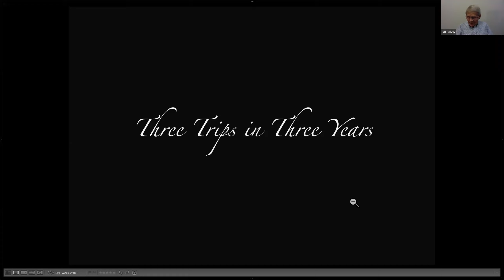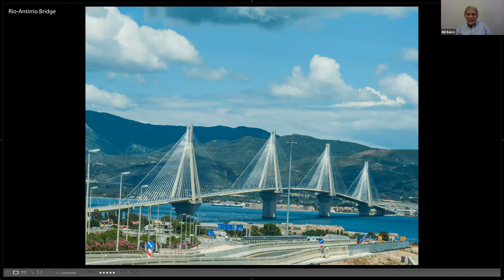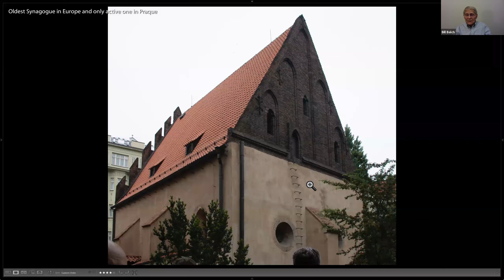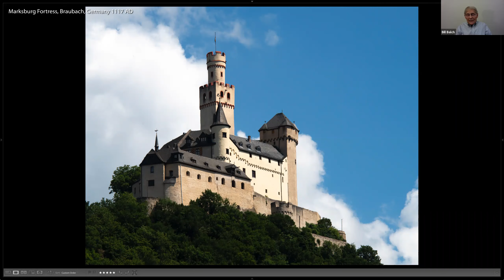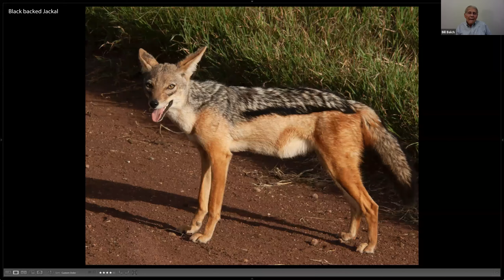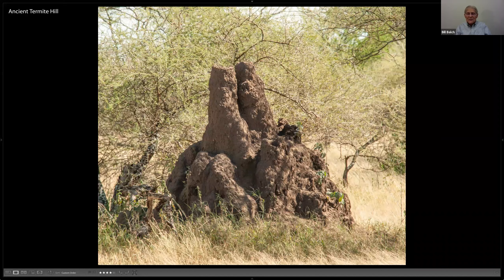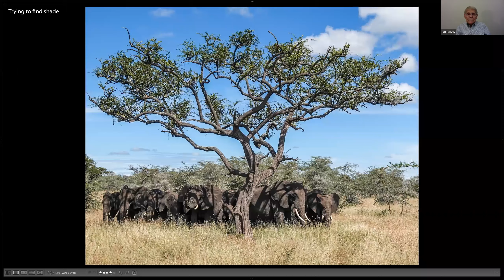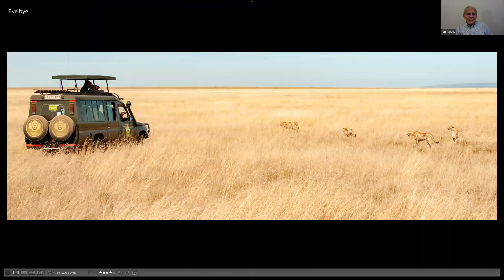Safari Photo Expo